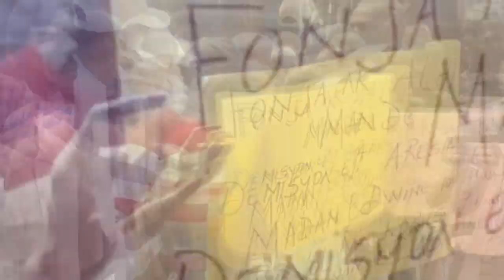08 mas 2023, chita tande nouvèl tout ayisyen pral pot ZAM pou mache sou BANDI, Mè Magloire frape fò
08 mas 2023, chita tande nouvèl tout ayisyen pral pot ZAM pou mache sou BANDI, Minis jistis la dakò